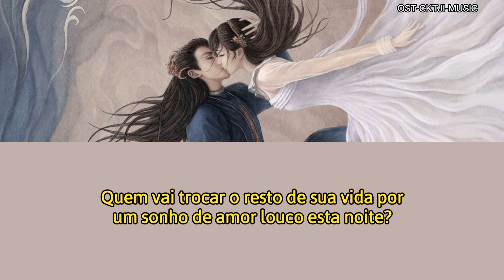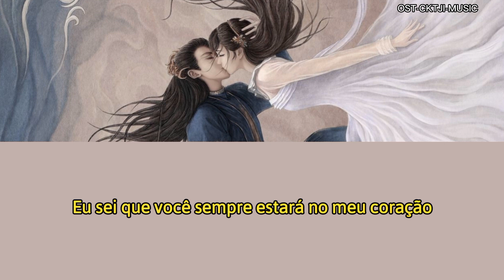love between fairy and devil- OST. Remaining love- Zhou Shen-(tradução em Português)-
O temível Lorde Demônio, Dong Fang Qing Cang, uma vez forjou o caos total no reino dos deuses, derrotando clãs inteiros e derrotando todos os seus inimigos à frente de seu temível exército de demônios. Uma das jovens do exército derrotado renasce como uma fada chamada Xiao Lan Hua muitos milhares de anos depois. Lord Devil há muito tempo foi amaldiçoado e aprisionado em uma torre mágica – epermaneceu lá por milhares de anos. Mas quando, devido a um acidente, Xiao Lan Hua involuntariamente o liberta, ele pensa que pode escapar. Ele acredita que tudo o que ele precisa fazer é sacrificar Xiao Lan Hua e ele estará livre para desencadear o caos novamente e conquistar o mundo conhecido. Há uma reviravolta, no entanto. No processo de libertá-lo, alguma mágica bizarra parece ter ocorrido – e os dois trocaram de corpo. De repente, o temível Lord Devil está preso dentro do corpo de uma fada insignificante. E Xiao Lan Hua se encontra na posse de força sobre-humana! Se alguém souber do que aconteceu, ele garante a ela, os dois serão condenados. Mas enquanto eles procuram uma maneira de desfazer o feitiço, o amor começa a lançar seu próprio feitiço mágico!